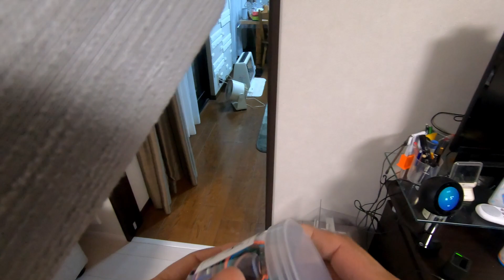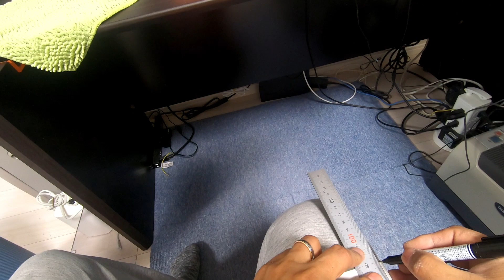［DIY］出来るのか？ロールスクリーンのサイズを変える方法（ほぼLive）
２本目ロールスクリーンのサイズを変える動画です。ほぼLiveなので長尺となりますが、変更方法の大方が確認出来るかと思います。下のタイムラインから必要な箇所に飛んでください。
00:06 窓のサイズを測る
00:20 窓のサイズに合わせてカットする位置に印をつける（3mmほど長かった）
00:43 サイドの化粧板を取り外す
01:12 片方だけ金具を取り外す
02:03 骨のカットする位置を毛描く
03:30 芯を取り出すためスクリーンを伸ばす
03:44 芯を抜く
03:53 中空パイプからスクリーンを取り外す
05:00 中空パイプへ骨と同じ位置の毛描き線を転写する
06:23 骨を使って14mmほど短い中空パイプの切断線を平行に毛描こうとする
08:25 スクリーン下の重りになるパイプからスクリーンを取り外す
08:42 軸の中空パイプの切断線を重りになるパイプへ転写する
11:30 定規を使い２つのパイプの毛描き線を整える
14:33 切断のため３階の工作室へ向かう
15:32 緩めていたバンドソーの刃を張る
16:17 バンドソーの電源を入れる
16:29 耳栓を付ける
16:46 骨をカットする
17:36 軸の中空パイプをカットする
18:13 重りになるパイプをカットする
18:40 ベルトサンダーでバリを取る
20:16 1Fへ向かう
21:10 スクリーンをベニア板に乗せる
22:26 スクリーンを採寸する（マジックは浸みるので失敗・・）
26:55 スクリーンをカットする
29:30 スクリーン両端のゴムをカットする
30:16 重りになるパイプに取り付けてみる
31:11 5mmほど長いことに気が付く
31:32 スクリーンを追加でカットする
36:14 再び重りになるパイプにスクリーンを取り付ける
36:38 重りになるパイプにエンドクリップを取り付ける
37:16 軸の中空パイプにスクリーンを取り付ける
37:50 軸の中空パイプからスクリーンがはみ出ていることに気づく
38:04 面倒なので中空パイプにつけたままスクリーンのゴムなどをカットする
39:08 軸をパイプの中に挿入する（バリで少しキツかった）
40:16 金具を仮止めしてパイプサイズに問題がないかを確認する
41:00 バネを巻き上げる
41:53 金具を仮止めしてスクリーンを巻き上げ、さらにバネを巻き上げる
44:05 スクリーンの巻き上げ量でバネが正常な強さであることを確認する
44:20 金具を固定する
45:05 化粧板を取り付ける
45:22 窓に当ててみて骨が長すぎたことに気づく
45:47 また分解して切らなくてはいけないがバネが緩まないように輪ゴムを用意する
46:10 金具をとりはずし輪ゴムでおさえる
47:02 追加カット位置を毛描く
48:22 追加カットのため３階へ向かう
48:36 バンドソーで追加のカットを行う
49:16 ベルトサンダーでバリを取る
49:50 輪ゴムを取り再び金具を取り付ける（軸パイプのサイズはそのまま）
51:42 サイズに問題がないことを現物（窓）合わせで確認する（ぎりぎり）
52:36 窓枠に付けたレールを取るが壁紙ごと取れてしまう
53:12 とりあえずロールスクリーンを仮付けしてみる
56:20 剥がれた壁紙跡がひどすぎて愕然とする
56:13 古い壁紙にカッターを入れて剥がす
1:00:20 壁紙を適当なサイズにカットする
1:01:58 壁紙用のノリを取り出してハケで塗る
1:04:38 壁紙を貼る（全然映っていないし・・）
1:04:47 壁紙をカットする
1:05:07 再びブラケットを取り付ける
1:06:58 ロールスクリーンを取り付ける
1:07:15 動作に問題がないことを確認する
1:07:27 壁紙の剥がれが完全に直っていないが（映ってないし・・）、とりあえずよしとする・・・^ - ^;;;